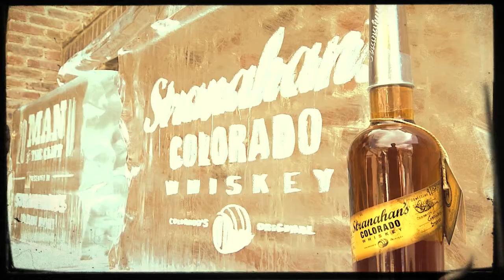Stranahans_MOTC_WB_2.mov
Footage from the 2011 Man of the Cliff presented by Stranahan's Colorado Whiskey in Red Cliff, Colorado